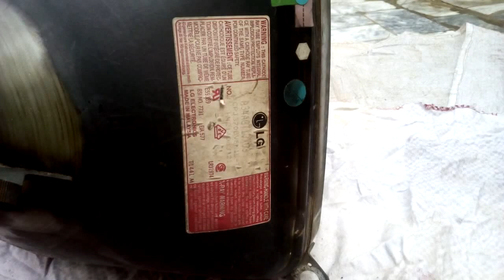Whats inside Old Tv Screen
Old Tv Screen Broken for the viewers
whats inside a tv screem which makes picture